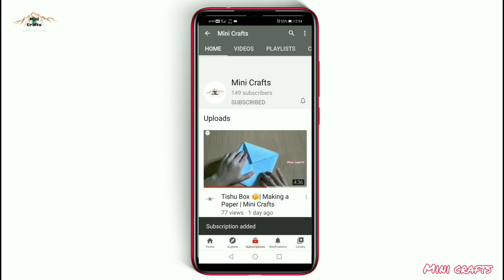Big🚀|Paper Rocket |Mini Crafts